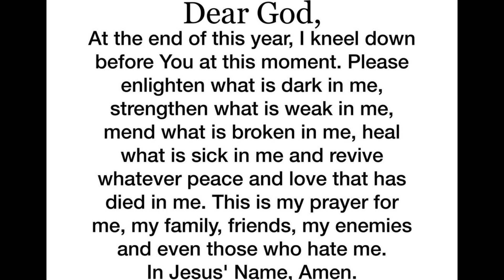God Says: Everything You Lose !! | God Message For You Today | God's Message | God Tells You